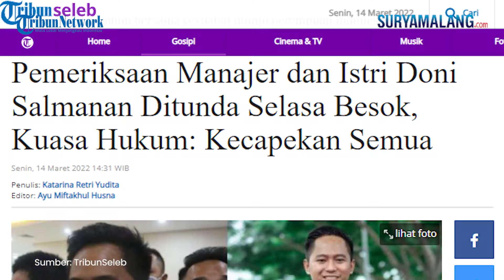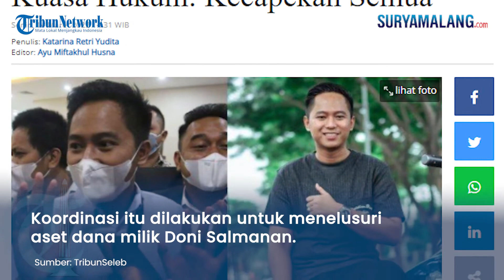Pemeriksaan terhadap Manajer dan Istri Doni Salmanan Ditunda, Ini Alasannya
TRIBUN-VIDEO.COM - Manajer dan istri Doni Salmanan, Dinan Nurfajrina, tidak menghadiri pemeriksaan di Bareskrim Polri, Jakarta Selatan pada hari ini, Senin (14/3/2022).

Kuasa Hukum Doni Salmanan, Ikbar Firdaus mengatakan keduanya kini dalam kondisi kelelahan.

Hal ini dikarenakan kelelahan usai adanya proses penyitaan dari Bareskrim Polri.

"Kecapekan semua, kan mengikuti proses penyitaan kemarin tiga hari," ujar Ikbar, dikutip dari Tribunnews.

Ikbar juga menyampaikan pihaknya telah mengajukan penundaan pemeriksaan kepada penyidik Bareskrim Polri.

Ia meminta pemeriksaan ditunda pada Selasa (15/3/2022), besok.

"Jadi kita mengajukan permohonan ditunda besok. Udah ada suratnya per hari ini, nanti rekan saya datang ke Bareskrim Polri," pungkasnya.

Sementara itu, Kasubdit I Dittipidsiber Bareskrim Polri, Kombes Reinhard Hutagaol menyatakan pihaknya masih belum menerima permohonan penundaan pemeriksaan dari manajer maupun istri Doni Salmanan.

"Iya benar (pemeriksaan masih sesuai jadwal hari ini)," tutup Kombes Reinhard Hutagaol.

Artikel ini telah tayang di Tribunnews.com dengan judul Pemeriksaan Manajer dan Istri Doni Salmanan Ditunda Selasa Besok, Kuasa Hukum: Kecapekan Semua,
Penulis: Katarina Retri Yudita